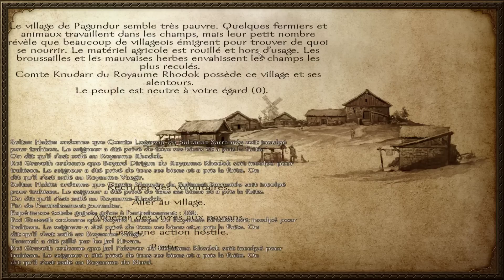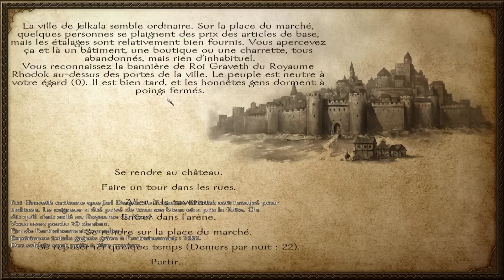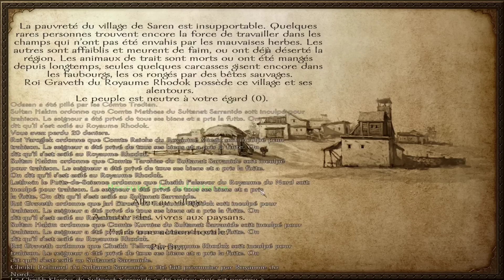[FR] Mount & Blades Warband - L'ultime let's play - Episode 75